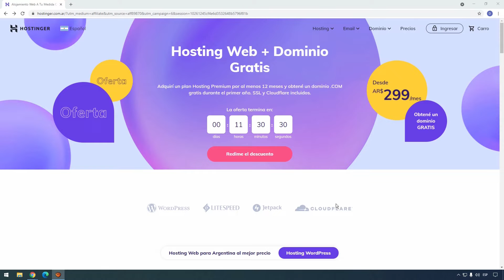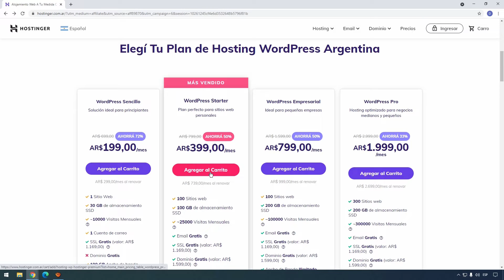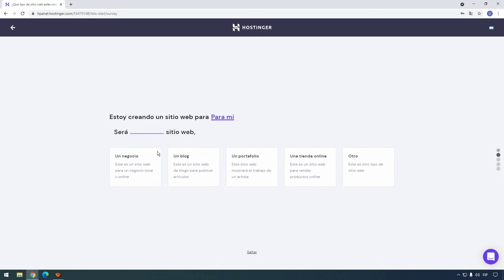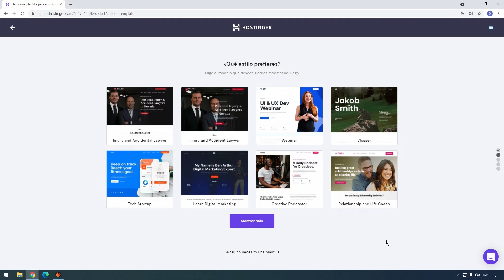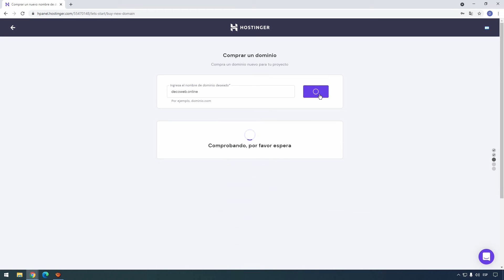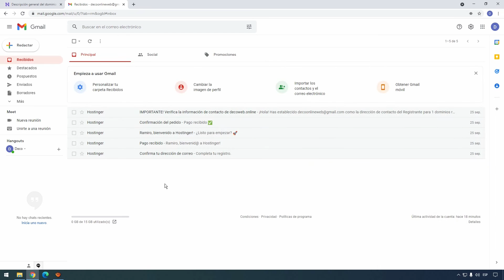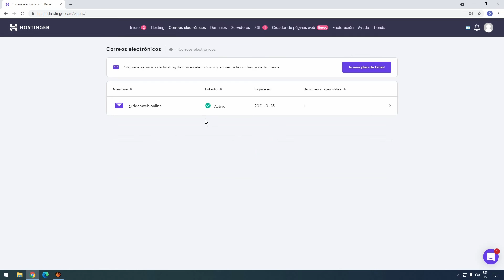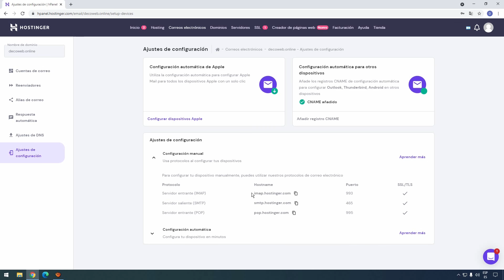#3 Instalar Wordpress en Hostinger | CURSO: Crear Página Web Desde Cero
Curso completo de Wordpress para principiantes. Capitulo 3. ¿Cómo instalar y configurar Wordpress en Hosting? Crear cuentas de email con dominio propio. Registrar Dominio propio para Web.

00:00 Registrar Hosting para Wordpress
02:40 Configurar Hosting y Dominio
06:06 Registrar Dominio
07:38 Configurar Email con dominio propio

💲 TE GUSTARÍA APOYARNOS? 💲